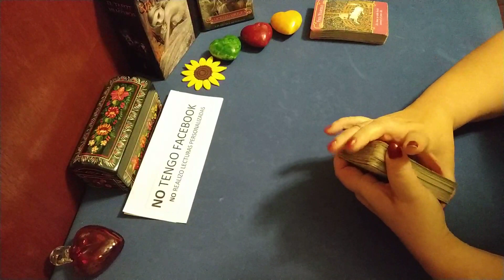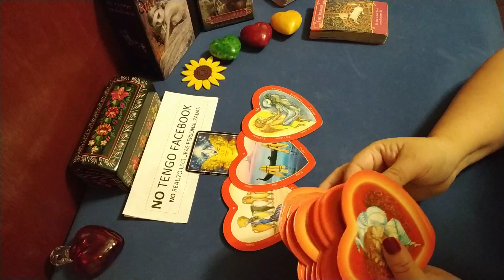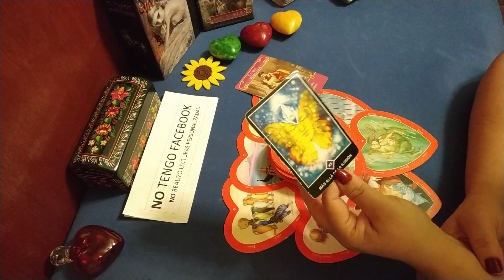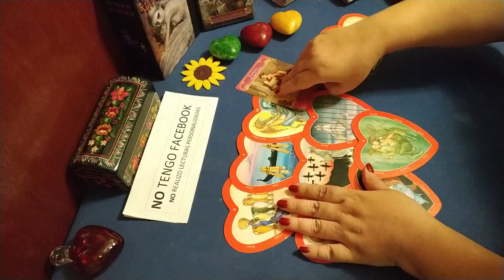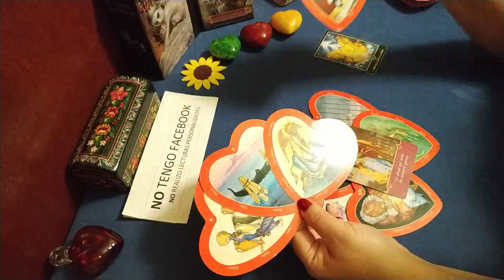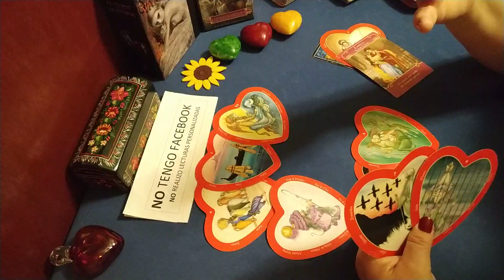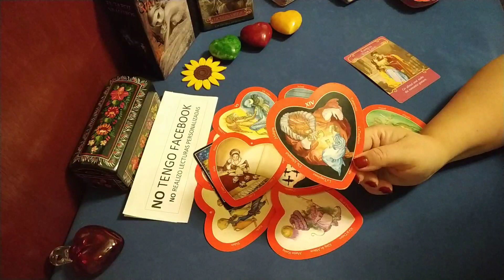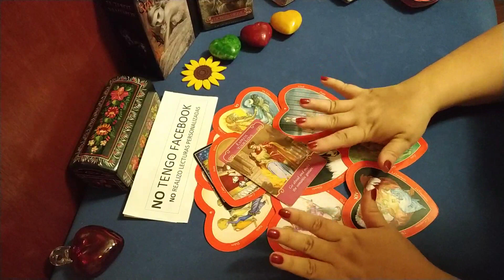Geminis. 2a. Quincena Futuro Inmediato Amor 💓